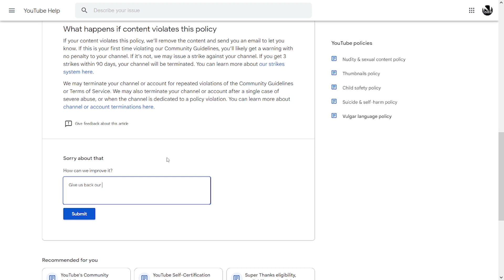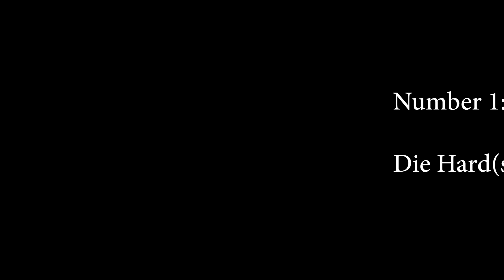How To Get Around The New Youtube Swearing Policy With Clever Editing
I've been working on a video about the greatest F-Bombs in cinema history for about 6 months now, but the recent change in YouTube's policy on swearing means that the original cut went against TOS.

Luckily my new editor Jacques has created an edit that preserves the original film scenes and skirts around YouTube's policy subtly. Enjoy!